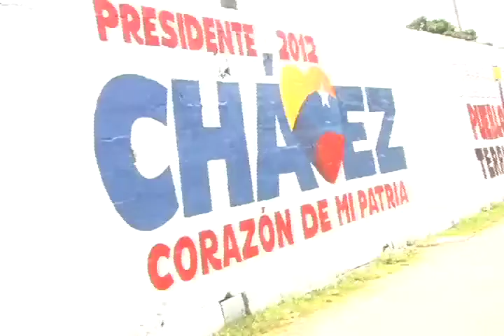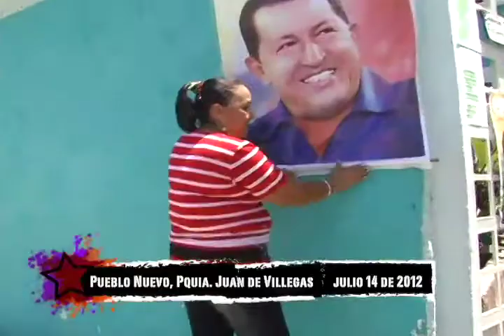Pateando El Barrio: "Pueblo Nuevo recibe al Candidato de la Patria"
"Pueblo Nuevo recibe al Candidato de la Patria" es la nota realizada en la más reciente visita del Comandante Chávez a Barquisimeto, donde se desbordo a su paso la fuerza que garantizara el triunfo Revolucionario del Próximo 7 de Octubre.